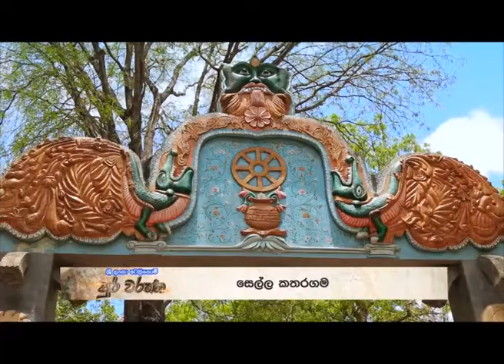Sri Lanka Telecom Pura Varuna - Sella Katharagama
Pura Varuna takes you on a journey of charm, beauty & knowledge throughout our resplendent paradise isle. Catch today's episode of Pura Varuna on Rupavahini and discover interesting facts about Sella Katharagama you never knew.